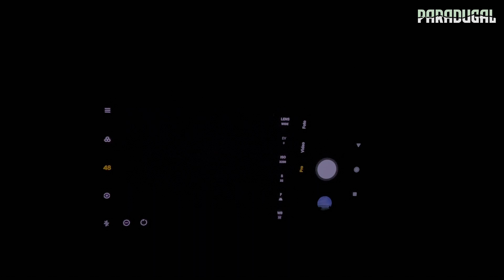Mancing dan berkemah di Sungai Lenggana Sampit, Kotawaringin timur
selamat datang kembali di channel Paradugal, kali ini Paradugak Colab bersama Mancing Manja, edisi kali ini memancing dan berkemah. ikan yang dibakar terasa nikmat karena merupakan dagin ikan yang segar.
lokasi berada di aliran sungai lenggana, sampit kotawaringin timur. Kalimantan Tengah.
terimakasih